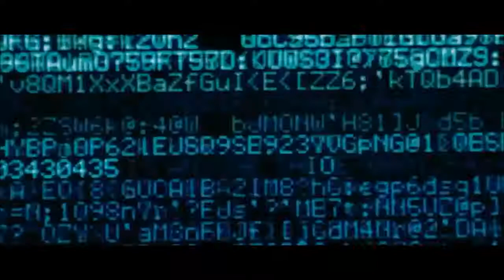LUCY 2 Official FAKE Trailer 2018 HD Scarlett Johansson, this is fake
This has been going around and it is not real as far as I know